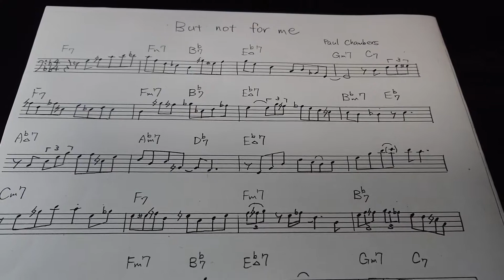Paul chambers / But not for me (first chorus)(bass solo transcription)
from『 Red garland's Piano / Red garland 』

Art Tayror (drums)